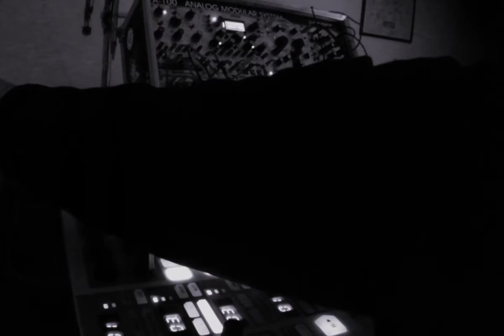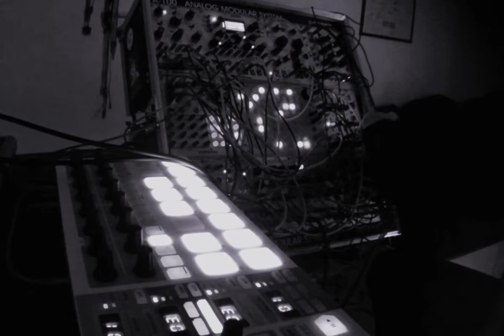11-02-16_session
Intellijel Cylonix Shapeshifter -- Intellijel RubiconIntellijel --Korgasmatron II --  Intellijel Korgasmatron II -- Make Noise Maths  Doepfer A-190-3 -- Make Noise Echophon -- Mutable instruments Clouds -- 4ms Company VCA Matrix  -- 4ms Company VCA Matrix --  Intellijel Dual ADSR -- Tiptop Audio Circadian Rhythms -- Tiptop Audio HATS808 -- Intellijel Audio Interface II -- Hexinverter Électronique Mutant Bassdrum  -- Intellijel μScale [v2]